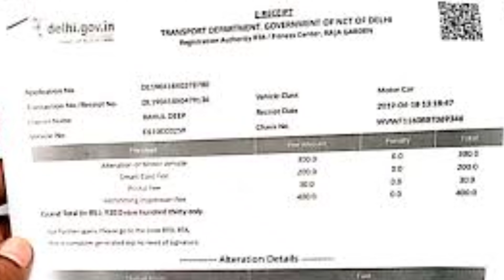BS4 CNG KITS UPDATED RATES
dear all